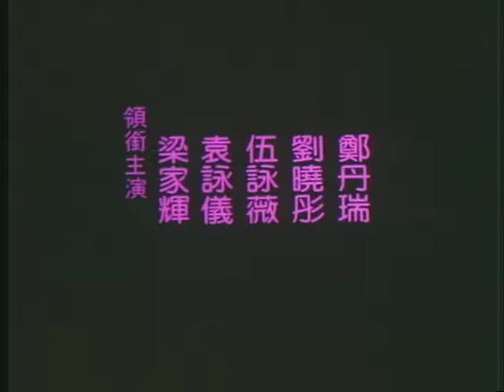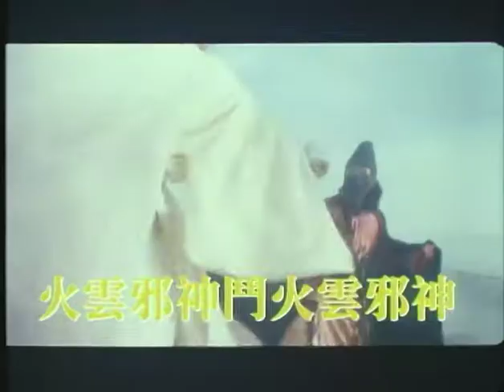overwrought trailers from a Hong Kong DVD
These were appended to the end of the main feature on a bootleg DVD of Chungking Express. I bought it around 2001, probably on ebay.